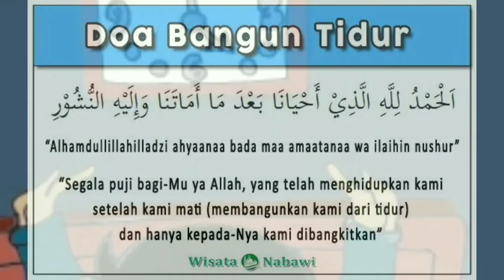Doa mau dan bangun tidur | Ozi Mimpi Buruk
Assalamualaikum

Ayo Kita belajar Doa akan dan bangun tidur.

"Hoaamm.," Pasti kata tersebut yang sering keluar dari mulut kita pada saat bangun tidur, padahal ada ucapan yang akan bernilai pahala pada saat bangun tidur yaitu dengan berdoa 😊

Ayo teman-teman kita tonton dan hapalkan semua doa tersebut, selain Doa bangun tidur, ada juga doa sebelum tidur dan bahkan saat mimpi buruk.

"Hidup Sekali
 Harus Bermang-PAAT"

*Video lainnya
adab-adab ke kamar mandi